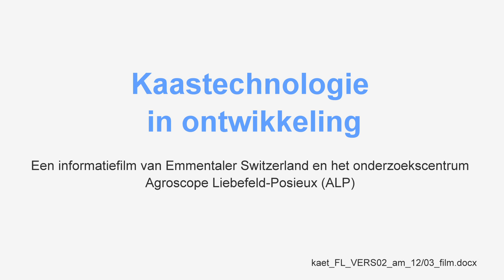Gecko Emmentaler fl (aprilgrap 2012)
Offizielles Informationsvideo von Emmentaler Switzerland und der Forschungsanstalt ALP über den ersten Emmentaler AOC mit Gecko-Technologie. Was exotisch klingt, ist eigentlich ganz einfach: Die Geckos werden auf die Kühe gesetzt und fressen dort die störenden Schmeissfliegen. Die Kühe sind in der Folge stressfreier und geben harmonischere Milch, womit wiederum besserer Käse hergestellt wird.

This is the official information video produced by Emmentaler Switzerland and the ALP research institute regarding the first ever Emmentaler AOC with Gecko technology. It may sound exotic but it is actually very simple: the geckos are placed on the cows and once they are there, they can eat all the annoying blowflies. This means that the cows are more stress-free and produce more relaxed milk, which goes to producing better cheese.